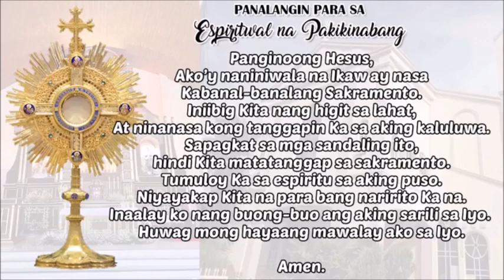PANALANGIN PARA SA ESPIRITWAL NA PAKIKINABANG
PANGINOONG HESUS, AKO AY NANINIWALA NA IKAW AY NASA
KABANAL-BANALANG SAKRAMENTO. INIIBIG KITA NG HIGIT SA
LAHAT, AT NINANASA KONG TANGGAPIN KA SA AKING
KALULUWA, SAPAGKAT SA MGA SANDALING ITO HINDI KITA
MATATANGGAP SA SAKRAMENTO, TUMULOY KA SA ESPIRITU SA
AKING PUSO, NIYAYAKAP KITA NA PARA BAGANG NARIRITO KA
NA  AT INIAALAY KO NANG BUONG-BUO ANG AKING SARILI SA
IYO. HUWAG MONG HAYAAN MAWALAY AKO SA IYO.
AMEN.

Commentator: Edelson P. Bohol
Credit: San Isidro Labrador Parish Muzon, SJDM, Bulacan
Song: Perform by SILP Choir,Credit to the original composer